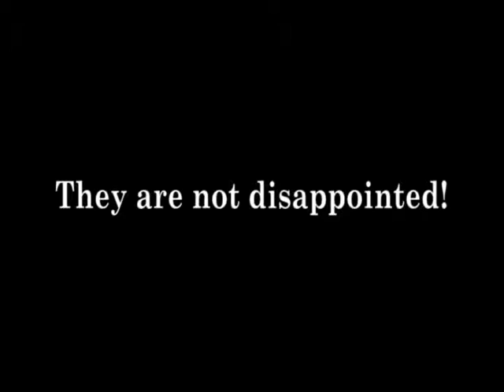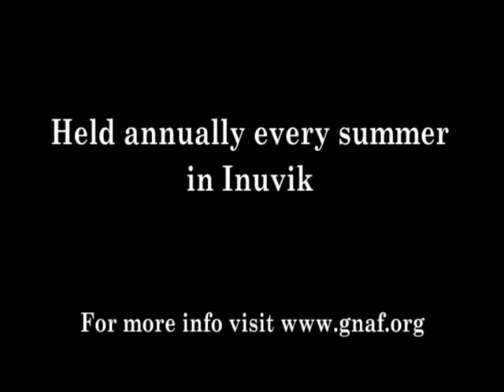Great Northern Arts Festival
Since 1989, up to 80 visual artists and 40 performers from across the North gather each summer in Inuvik to celebrate the diversity that is Canada's North. They are Inuit, Inuvialuit, Gwich'in, Dene, Metis and many of Canada's additional First Nations, as well as non-Aboriginal artists and artisans; they come from as far away as Pangnirtung on Baffin Island, Gjoa Haven in the Arctic Archipelago, Fort Smith on the NWT/Alberta border, and from the Yukon Territory. They come to show their work, meet other artists, see different styles of work and learn new techniques.

See the sights and sounds of the Great Northern Arts Festival; Celebrating Northern Arts & Culture.